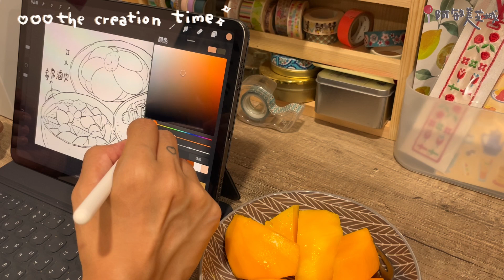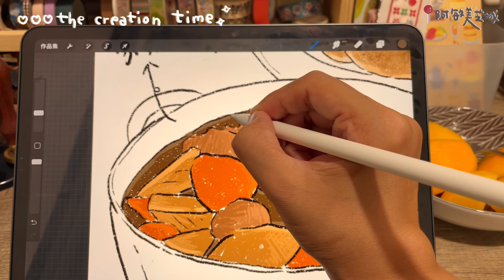［阿敏の日常］Vlog#20｜自製鬆餅熱狗＆阿敏家常滷肉｜沒有出門的防疫日常｜ 樂高米奇組LEGO 31202｜自己的矽利康自己打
嗨嗨大家,阿敏又上線啦！！！

這次的影片因為都待在家
『在家防疫的生活』

這次的內容有
有一天發現廚房的矽利康翹起來了！
於是決定自己打打看,發現蠻難的欸😅

收到了朋友送的禮物,兩組樂高米奇
這是可以自己選擇要拼米奇或米妮

我沒拼過樂高,第一次拼
沒想到蠻簡單的, 一幅大約兩小時能完成💪🏾
這組真的很可愛,推薦大家～～～

是用日本 森永鬆餅粉 做的
真的很方便很簡單做又很好吃
早餐吃這超級幸福 😋

最後是我的
做了一大鍋 阿敏牌的＃家常滷肉
煮一大鍋能吃幾天,每天飯都扒兩碗

非常感謝大家收看這次的影片喔！！！
希望大家還喜歡,我們下支影片見😘